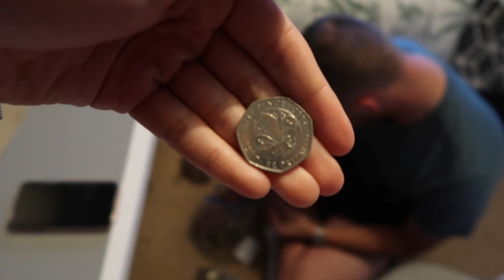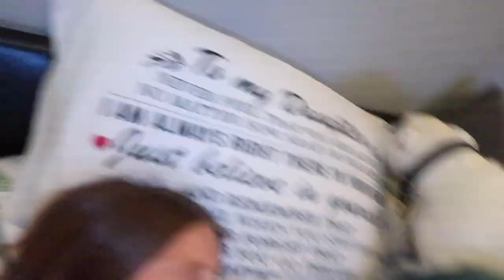so yeah that happened... | Weekend Vlog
So this weekend I went to my first ever Spurs football match, which was quite a big step for me because the idea of football games gives me a lot of anxiety but I must admit it was a lot of fun! We also went to see Peter Andre in Grease the Musical!...Please Let me know if you liked this type of video and be sure to subscribe for new content every Friday!